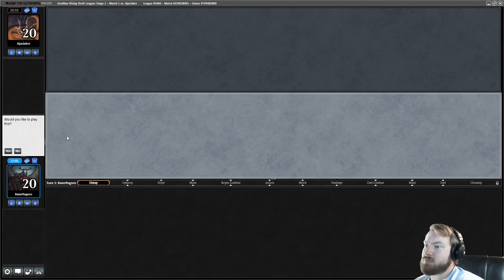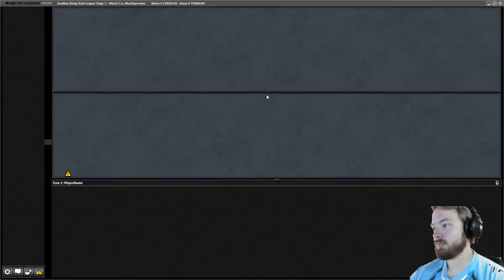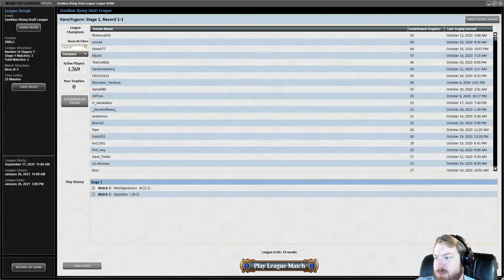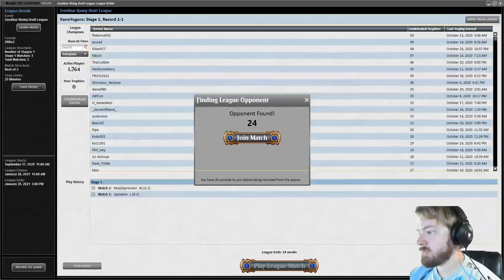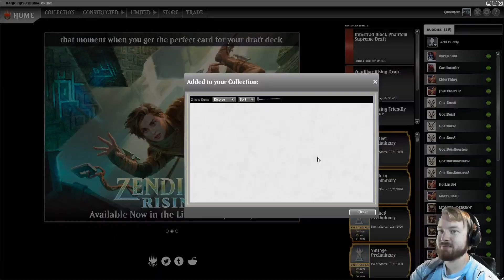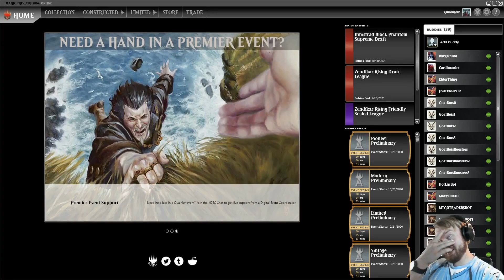Selesnya Party! \ Zendikar Rising Draft #7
Green and white were super open this whole draft, I don't think I've ended up with this many playables in a long time.